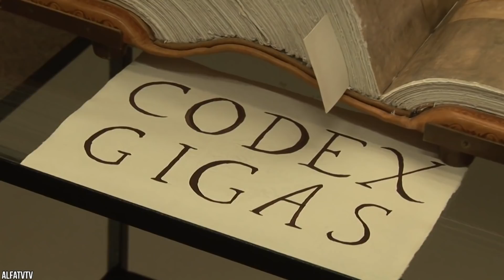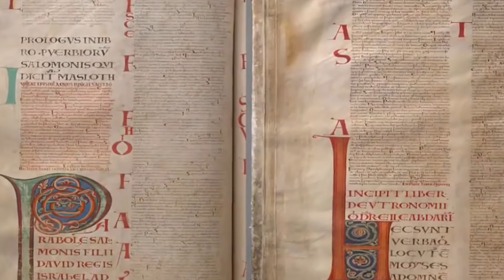Entdeckungen in Europa, die die ganze Welt schockierten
Du weißt es wahrscheinlich schon, aber ein Großteil der Weltgeschichte hat sich in Europa abgespielt. Als einer der am dichtesten besiedelten Kontinente hat sich hier im Laufe der Jahre viel ereignet. Leider haben wir zwar einiges aufgezeichnet, aber vieles ist verloren gegangen. Dank der jüngsten archäologischen Funde beginnen wir jedoch, einige Relikte zu erforschen. Und das Ergebnis ist nichts, was Du Dir jemals hättest vorstellen können. Von einem Ort, der die Augen Gottes genannt wird, bis hin zu einer Weinkellerei, in die Du unbedingt eintauchen musst - hier sind 10 Entdeckungen, die die Welt schockiert haben. Diese beweisen, dass Europa mehr zu bieten hat, als wir anfangs vielleicht geglaubt haben.